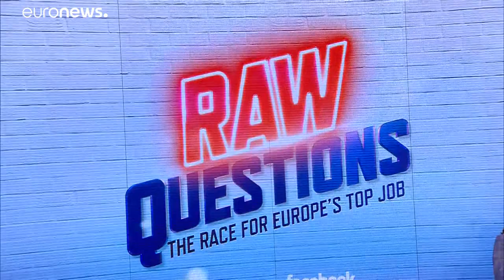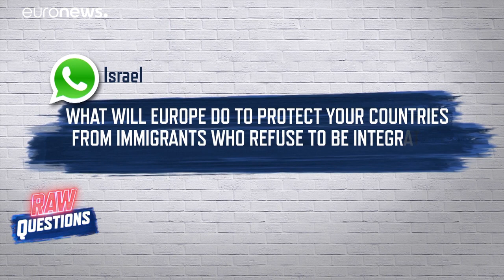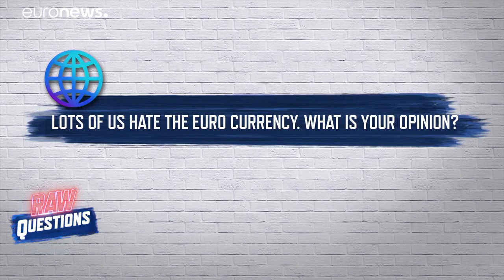Jan Zahradil: "Nunca fui fã da política de apaziguamento de Mogherini"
Jan Zahradil, candidato pela Aliança dos Conservadores e Reformistas nas próximas eleições europeias, responde às perguntas de "Raw Questions", na Euronews.…